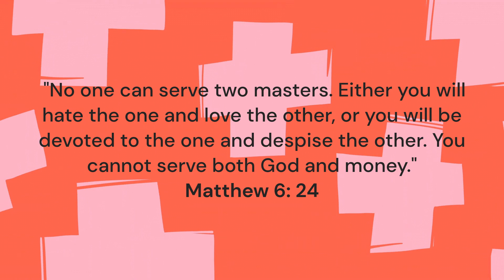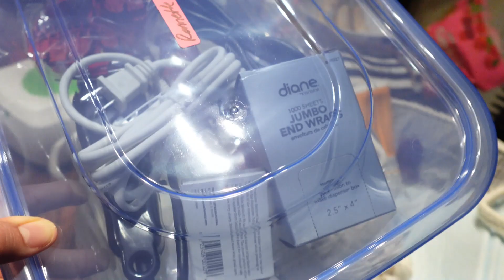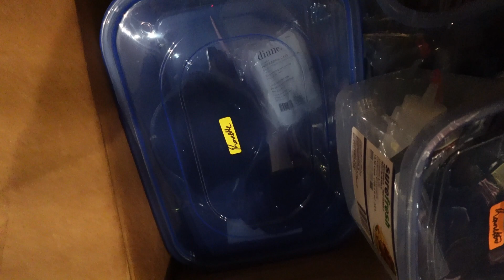1st week of Cosmetology School PT. 2 VLOG & What's in my Cosmetology KIT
been MIA for almost 2 weeks and I apologize! Life got pretty overwhelming not going to lie with school(full time) and navigating motherhood and all. But always focus on the Lord and PRAY and we can get through this! whatever you are going through, I am here to tell you, fix your eyes on Jesus, and He will help you. Have faith and trust in Him. Faith as small as mustard seed can move mountains! God bless and I hope you enjoy this vlog, I hope to get on more of a consistent schedule again.